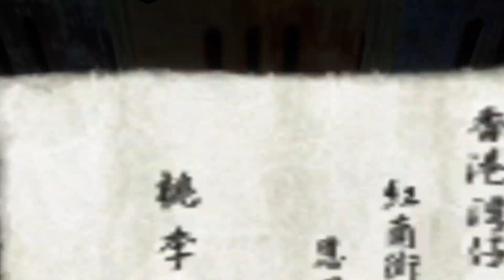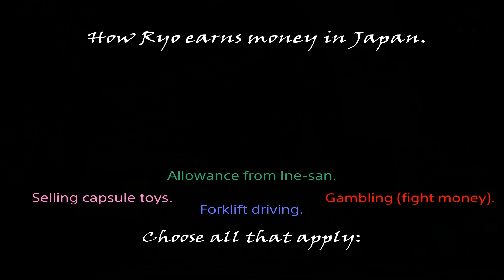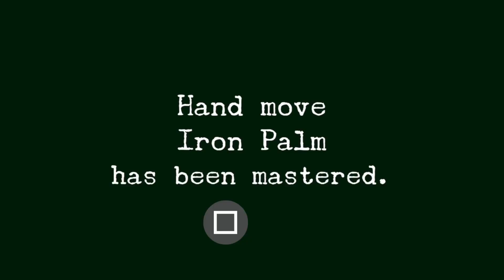Shenmue II /2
The Wude.

Sounds in the media:
Stompa by Serena Ryder.